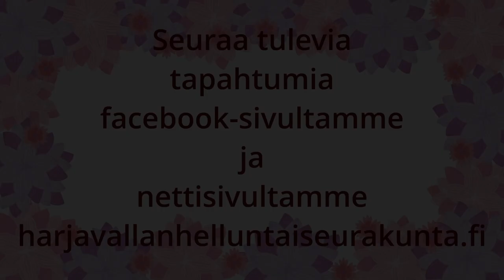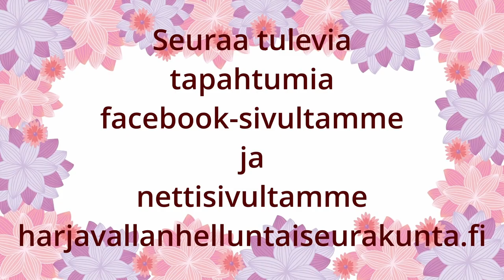Jumalanpalvelus 11.2.2024. Marko Nuurkari